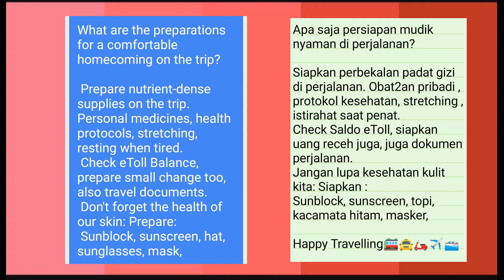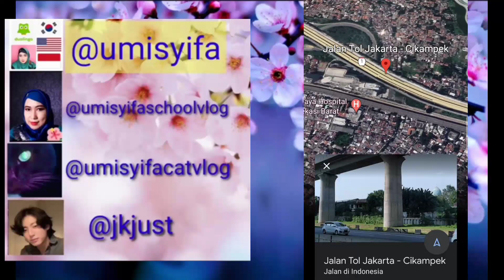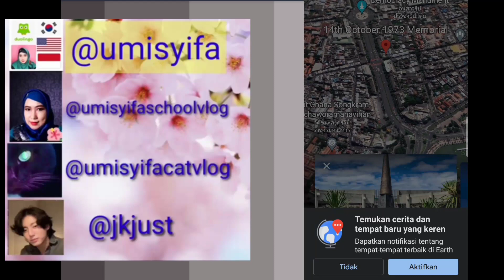MUDIK BRE?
Source : Google , GOOGLE EARTH, KineMaster

BACKSOUND TAKBIRAN NO COPYRIGHT

Have fun!